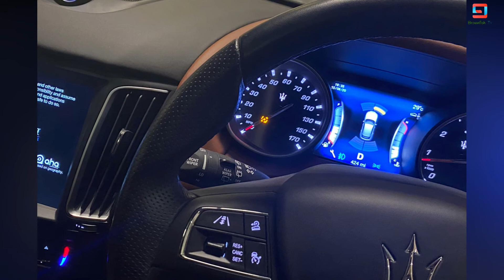পরীমনিকে ৪ কোটি টাকার গাড়ি উপহার দিয়েছে এই ব্যাক্তি। কোটি টাকা উপহারদাতাকে খুঁজছে পুলিশ দেখুন(ভিডিও)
ˍˍˍˍˍˍˍˍˍˍˍˍˍˍˍˍˍˍˍˍˍˍˍˍˍˍˍˍˍˍˍˍˍˍˍˍˍˍˍˍˍˍˍˍˍˍˍˍˍˍˍˍˍˍˍˍ

ˍˍˍˍˍˍˍˍˍˍˍˍˍˍˍˍˍˍˍˍˍˍˍˍˍˍˍˍˍˍˍˍˍˍˍˍˍˍˍˍˍˍˍˍˍˍˍˍˍˍˍˍˍˍˍˍ

Attention Please ►

ˍˍˍˍˍˍˍˍˍˍˍˍˍˍˍˍˍˍˍˍˍˍˍˍˍˍˍˍˍˍˍˍˍˍˍˍˍˍˍˍˍˍˍˍˍˍˍˍˍˍˍˍˍˍˍˍ

ˍˍˍˍˍˍˍˍˍˍˍˍˍˍˍˍˍˍˍˍˍˍˍˍˍˍˍˍˍˍˍˍˍˍˍˍˍˍˍˍˍˍˍˍˍˍˍˍˍˍˍˍˍˍˍˍ

ˍˍˍˍˍˍˍˍˍˍˍˍˍˍˍˍˍˍˍˍˍˍˍˍˍˍˍˍˍˍˍˍˍˍˍˍˍˍˍˍˍˍˍˍˍˍˍˍˍˍˍˍˍˍˍˍ

ˍˍˍˍˍˍˍˍˍˍˍˍˍˍˍˍˍˍˍˍˍˍˍˍˍˍˍˍˍˍˍˍˍˍˍˍˍˍˍˍˍˍˍˍˍˍˍˍˍˍˍˍˍˍˍˍ